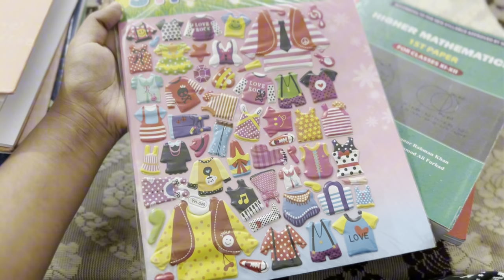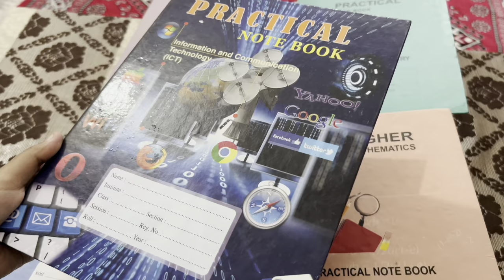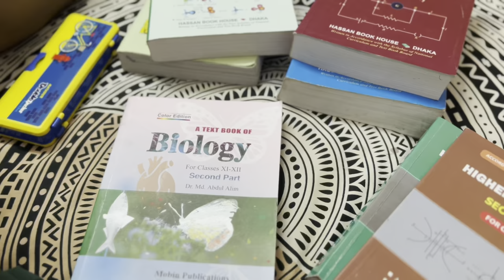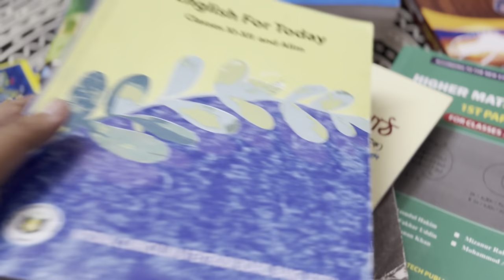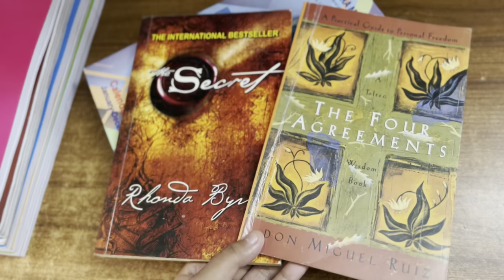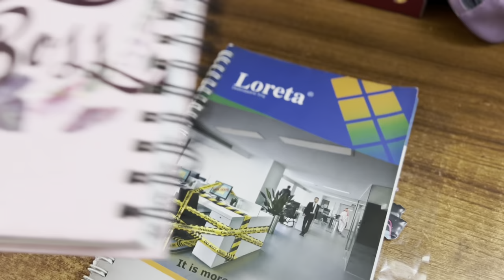Stationary Haul|Books n Other Accessories you’ll need for your College|HSC 2025|SHEIKH REZWANA RAISA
Stationary Shopping & Haul ~ 1:04 -2:59

Books for HSC with writers name ~ 3:40 -7:35

Study Corner Tour ~ 7:36 -9:24

Coaching or Private ~ 9:25 -11:25

Accessories you’ll need for College ~ 11:26 -12:43

Choosing friends ~ 15:05 -16:43